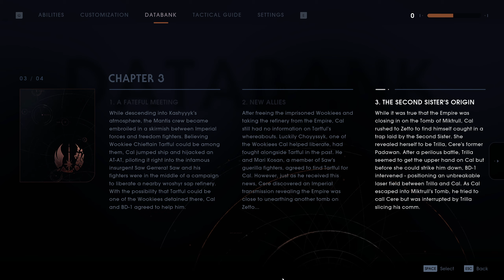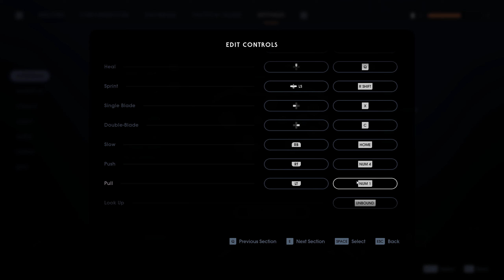Exploring the Crashed Venator Class Cruiser on Zeffo in Star Wars Jedi Fallen Order